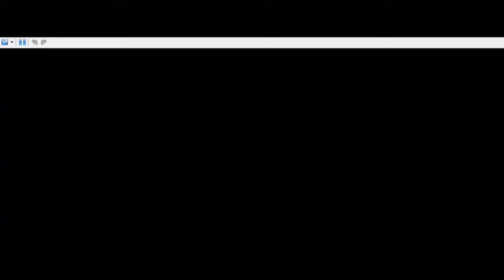Rudolph the Red-Nosed Reindeer (DS) - Episode 1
Welcome to the 12 Days of Christmas!! 25 Christmas Videos coming to you!! 2 Everyday and 3 on Christmas